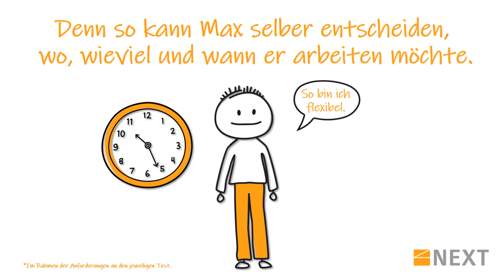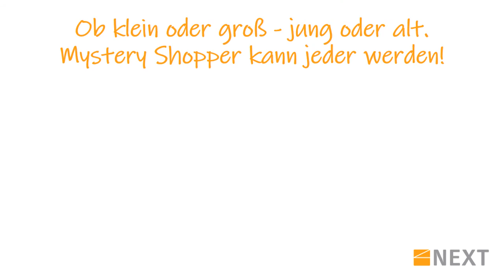SKOPOS NEXT | Mystery Shopping